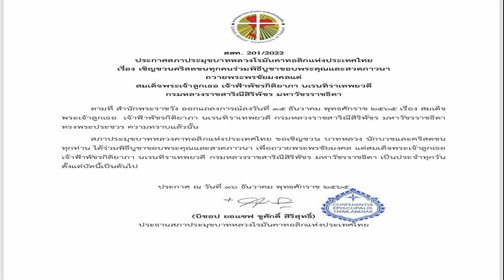สภากาชาดไทย เปิดลงนามถวายพระพร เจ้าฟ้าพัชรกิติยาภา พรุ่งนี้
วันที่ 15 ธ.ค.2565 สภากาชาดไทย เปิดลงนามถวายพระพร สมเด็จพระเจ้าลูกเธอ เจ้าฟ้าพัชรกิติยาภา นเรนทิราเทพยวดี กรมหลวงราชสาริณีสิริพัชร มหาวัชรราชธิดา ตั้งแต่วันที่ 16 ธ.ค. ตั้งแต่เวลา 08.00 – 16.00 น. ณ ชั้น 1 อาคารภูมิสิริมังคลานุสรณ์ โรพยาบาลจุฬาลงกรณ์ สภากาชาดไทย ไม่เว้นวันหยุดราชการ
โดยบรรยากาศที่อาคารภูมิสิริมังคลานุสรณ์ เจ้าหน้าที่ของโรงพยาบาลได้เตรียมนำโต๊ะหมู่ ต้นไม้ พร้อมนำพระฉายาลักษณ์ของสมเด็จพระเจ้าลูกเธอ เจ้าฟ้าพัชรกิติยาภา นเรนทิราเทพยวดี กรมหลวงราชสาริณีสิริพัชร มหาวัชรราชธิดา มาติดตั้งที่หน้าทางขึ้นลิฟท์ขนย้ายผู้ป่วยชั้น 1 เพื่อให้ประชาชนมาร่วมลงนามถวายพระพร โดยเจ้าหน้าที่ไม่อนุญาตให้สื่อมวลชนรวมถึงผู้ไม่มีส่วนเกี่ยวข้องบันทึกภาพ
โดยเมื่อช่วงบ่ายที่ผ่านมา สำนักพระราชวังออกแถลงการณ์ เรื่องสมเด็จพระเจ้าลูกเธอ เจ้าฟ้าพัชรกิติยาภา นเรนทิราเทพยวดี กรมหลวงราชสาริณีสิริพัชร มหาวัชรราชธิดา ทรงพระประชวร

นอกจากนี้ผู้สื่อข่าวรายงานว่า ที่โรงพยาบาลจุฬาลงกรณ์ สภากาชาดไทย ประชาชนจำนวนมากเดินทางมาติดตามพระอาการสมเด็จพระเจ้าลูกเธอ เจ้าฟ้าพัชรกิติยาภา นเรนทิราเทพยวดี กรมหลวงราชสาริณีสิริพัชร มหาวัชรราชธิดา เพื่อถวายกำลังใจ และเฝ้าฯ รับเสด็จฯ พระบาทสมเด็จพระเจ้าอยู่หัว และสมเด็จพระนางเจ้า พระบรมราชินี ขณะเสด็จออกจากอาคารภูมิสิริมังคลานุสรณ์ มาประทับรถยนต์พระที่นั่ง เวลา 14.43 น.